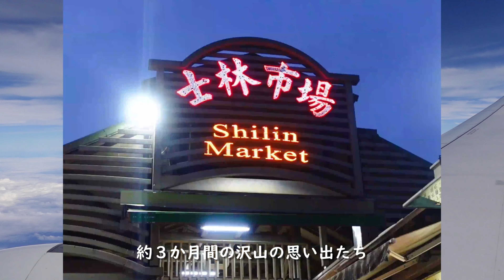【Taiwan vlog】台湾生活終了👋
Taiwan vlog（完）

関わってくれた全ての人に感謝🙏